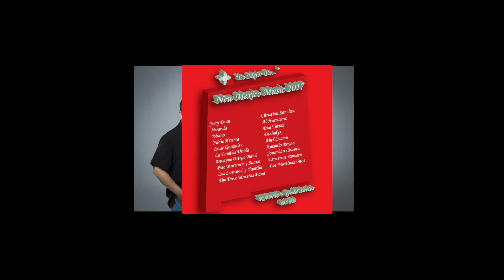Divino "La Llorona"